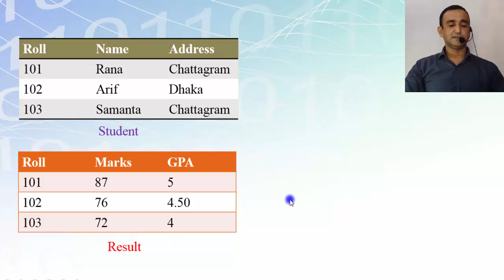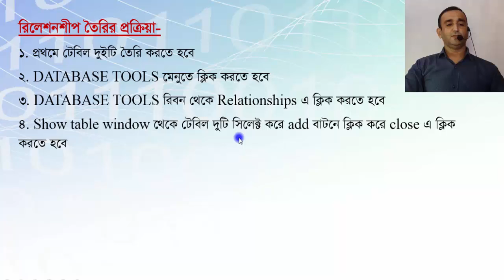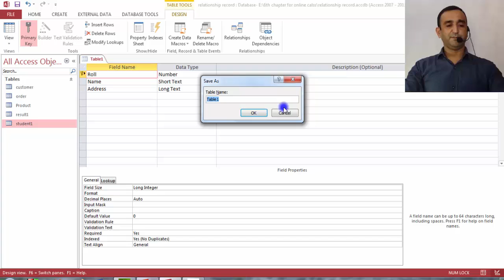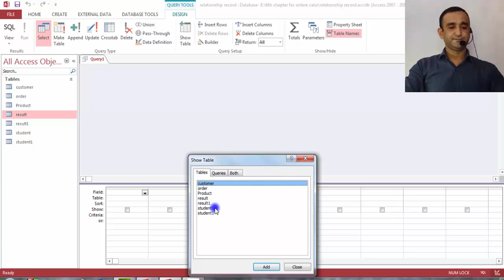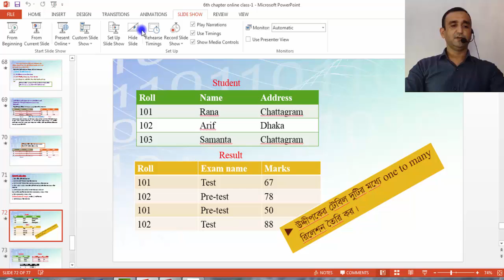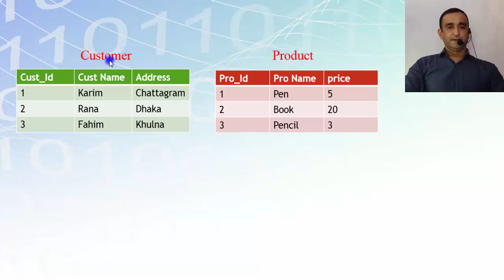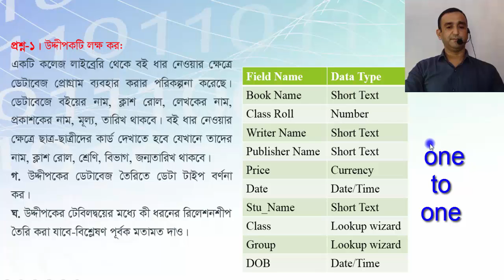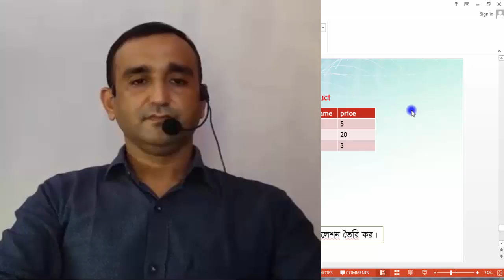শ্রেণি :- দ্বাদশ, বিষয় :- আইসিটি, আজকের পাঠ :- ৬ষ্ঠ অধ্যায় (রিলেশনশিপ পার্ট-৩ এবং কিছু প্রশ্ন)।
পরিচিতি :- মো: ওমর ফারুক, প্রভাষক, আইসিটি বিভাগ, হাজেরা-তজু ডিগ্রি কলেজ, বি.এসসি চত্ত্বর চান্দগাঁও, চট্টগ্রাম।
ফোন : ০১৬৭০-৪৬৯৬৩৬
পেইজবুক পেইজ : faruksir ict care.